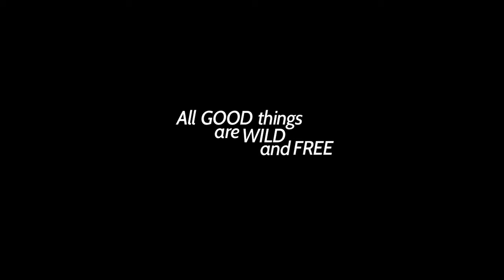Montana Motorcycle Trip